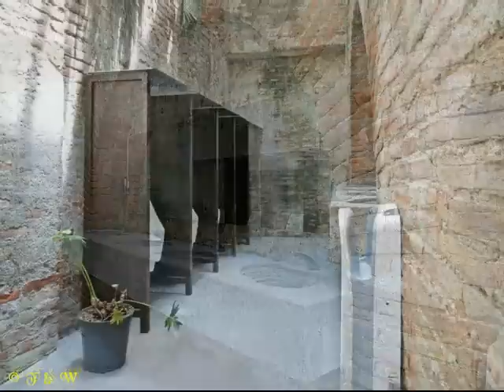Cuautla, Edo. Morelos MÉXICO ''Ex Hacienda Santa Inés''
Cuautla, Edo. Morelos México
Aprox. 175000 habitantes  1333 m/snm

" Ex Hacienda Santa Inés "